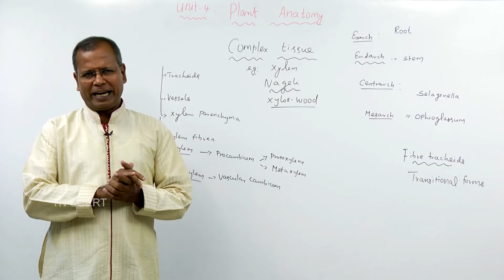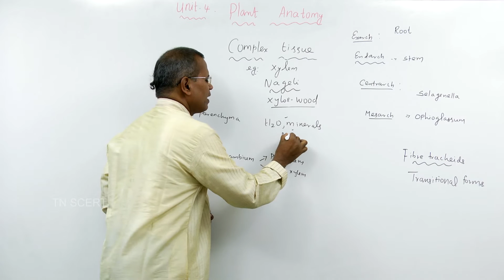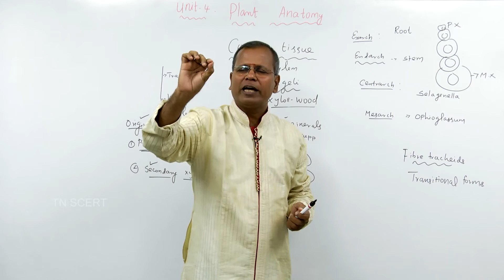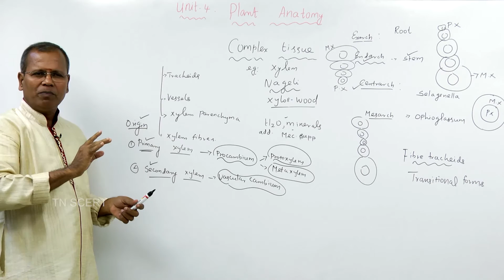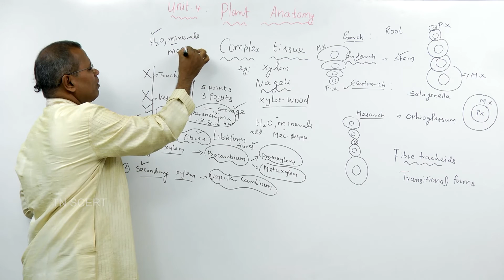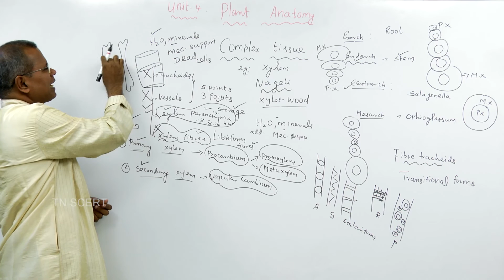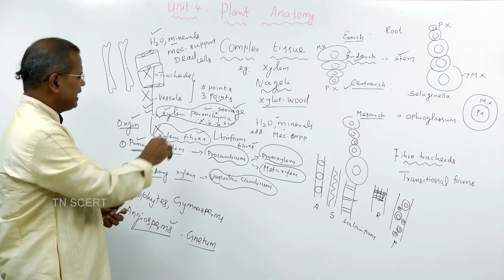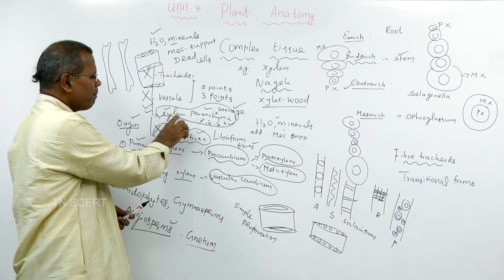Botany Video Lesson -UNIT 4 COMPLEX TISSUES XYLEM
Standard Eleven... New Text Book - Botany Video Lesson